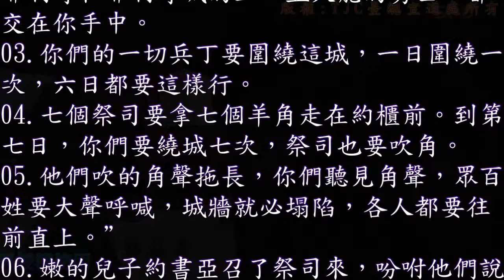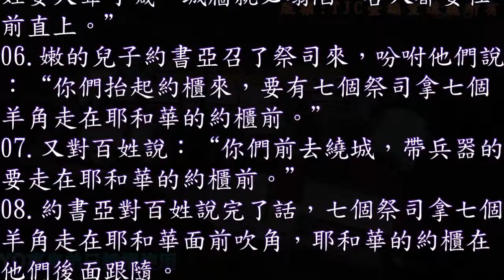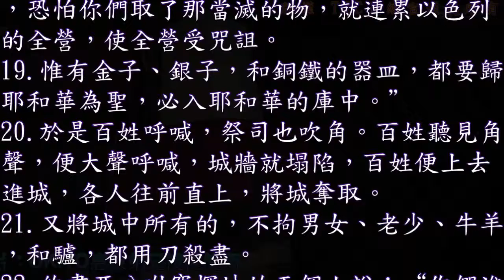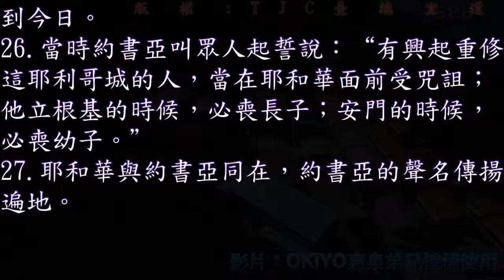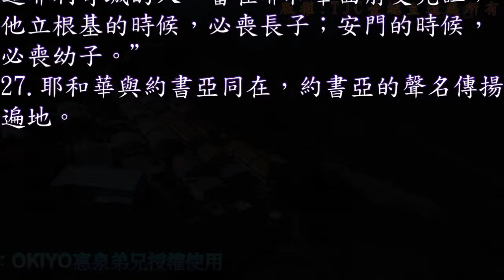約書亞記 06 章